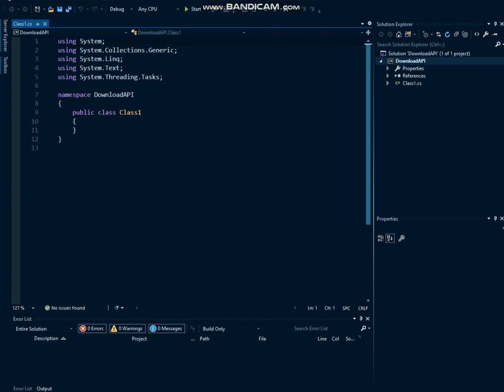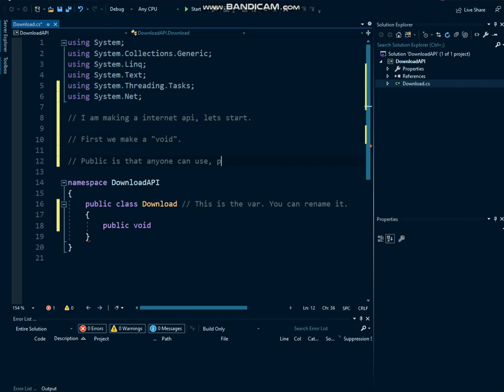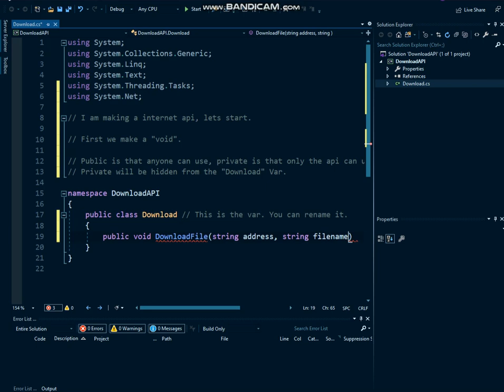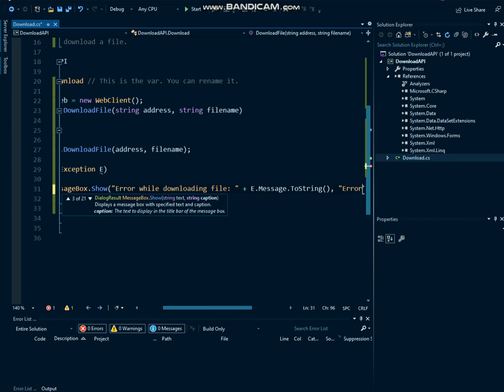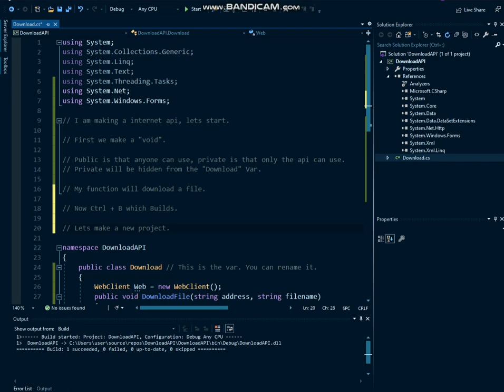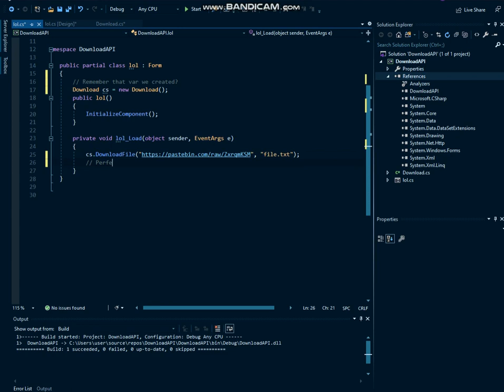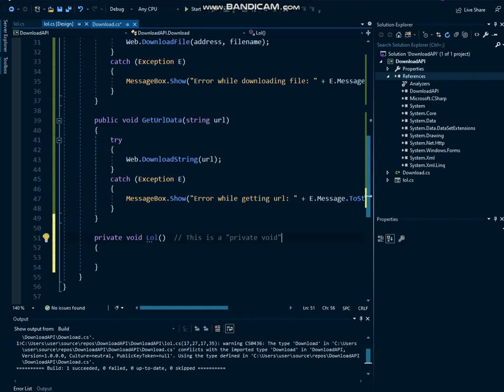Internet API | Visual Studio C# | Making an API via WebClient